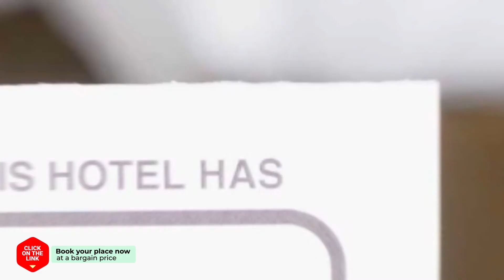Jeju Ebbnase Pension hotel review | Hotels in Jeju | Korean Hotels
Jeju Ebbnase Pension hotel video review. Hotels in Jeju, asian 3 stars hotels.